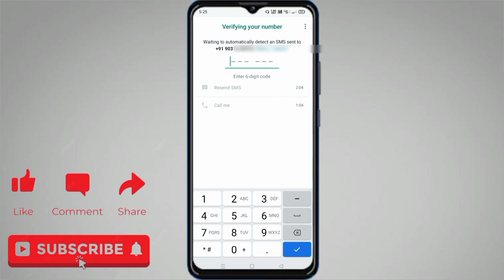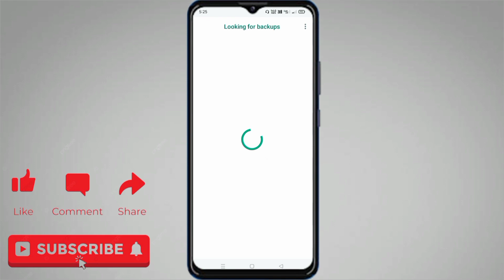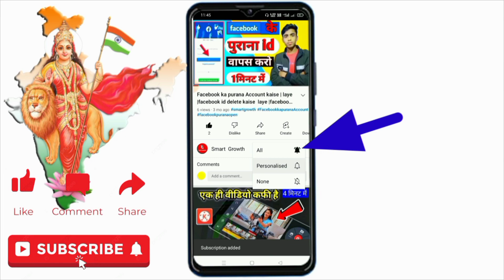How To Open Old Whatsapp Account | Whatsapp Ke Purana Account Kaise Khole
,, questions,,
whatsapp id recovery,purana whatsapp id kaise banaye,purana wala whatsapp kaise chalu kare,whatsapp ki purani chat kaise wapas laye,purana wala whatsapp kaise wapas laye